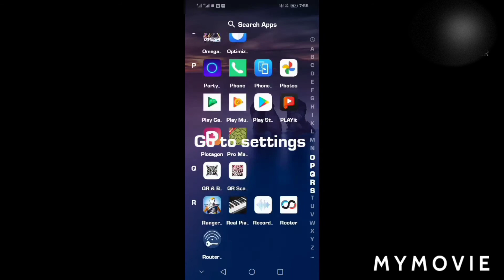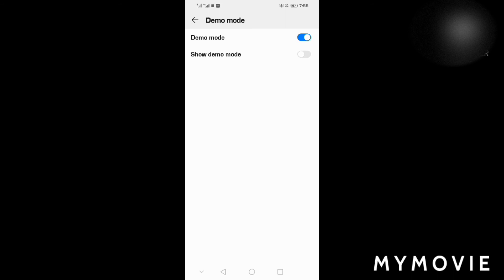Unlimited charge treak.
It is just prank .